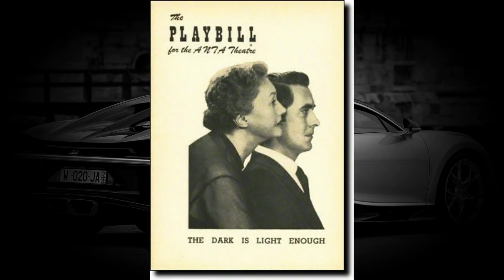Christopher Plummer's Lifestyle ★ 2021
Lifestyle 2021 ★ Christopher Plummer's Net Worth 2021